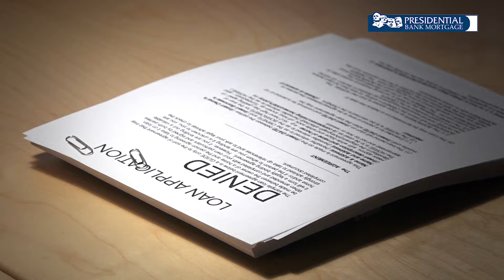Adam Waldman has the BEST Credit Repair guy in the area!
ADAM WALDMAN
SENIOR LOAN OFFICER
NMLS #: 65131